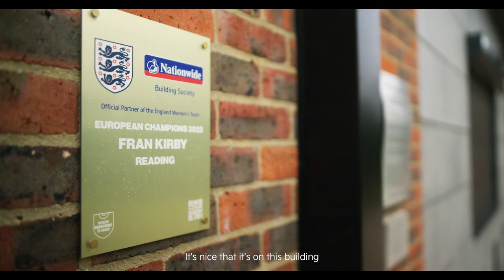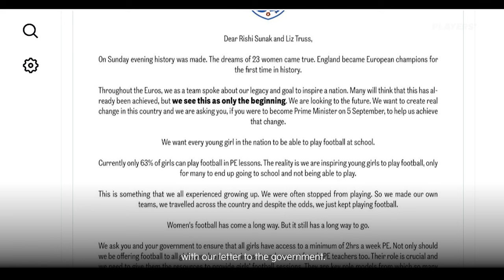Driving Inspiration | Fran Kirby | Kia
Fran Kirby was born to play. She talks about the moments that got her to where she is and the legacy she wants to leave behind.